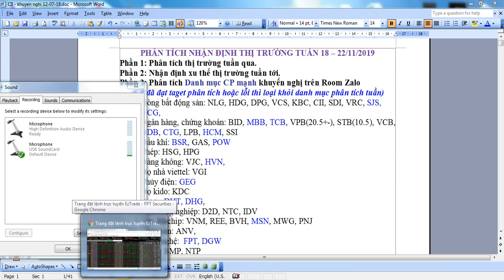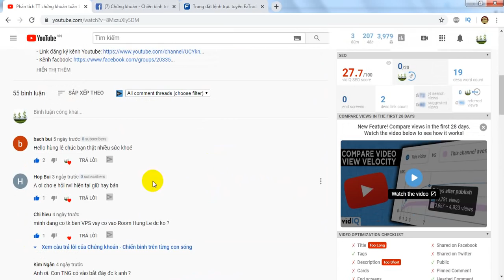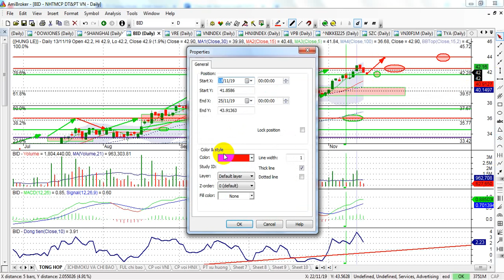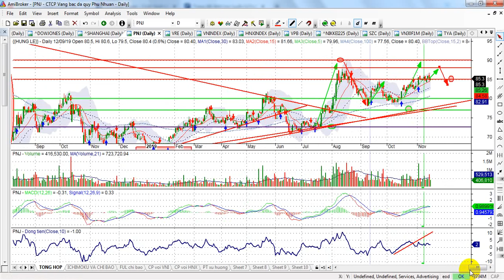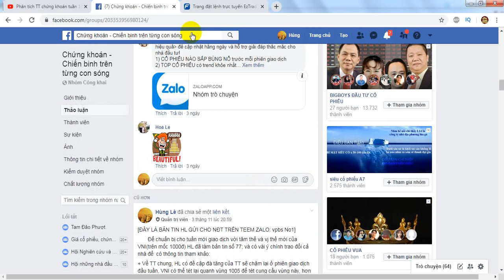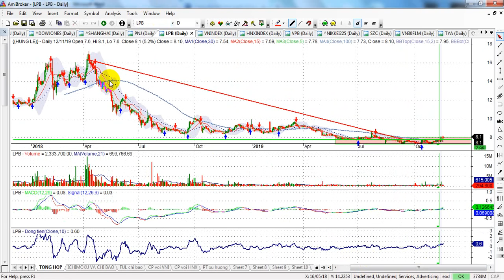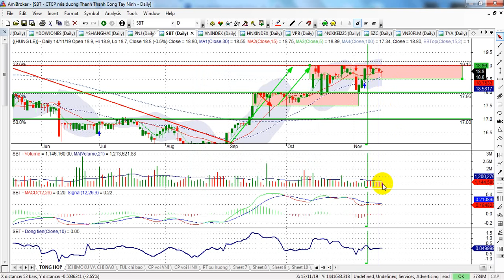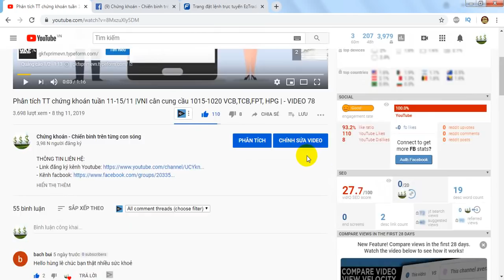Phân tích TT chứng khoán tuần 18-22/11 | TT chung khó khăn, k/n chốt vị thế ngắn hạn | - VIDEO 79